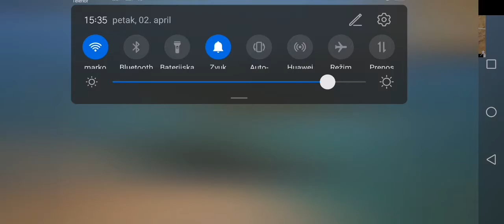NEW MAP KARAKIN PUBG MOBILE BALKAN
O meni: Pozdrav ja sam Marko Petrovic dolazim iz Cente kod Zrenjanina imam 23 godine
ja snimam samo Pubg za sada.
Procesor.i7 26000,8 jezgra
Maticna ploca.1155
Ram.8GB
Napajanje.550W
Kuciste.MS Sirius 2
Graficka.GTX 1050TI 4GB
??CHAT PRAVILA! ??
1. Nema nacionalizma ili nešto slicno (BAN doživotni)
2. Zabranjeno se svaðati u komentarima jer æe malo na hlaðenje (300s)
3. Zabranjeno spominjanje drugih jutjubera jer me boli k. šta oni rade ili igraju (300s)
4. Vrijeðanje strimera tj mene (BAN doživotni)
5. Vrijeðanje moderatora (300s)
6. Nemoj spamati majke ti (300s)